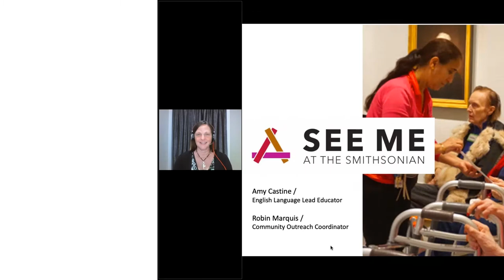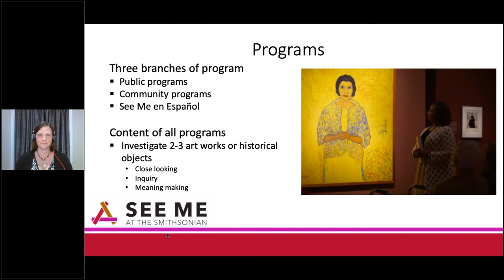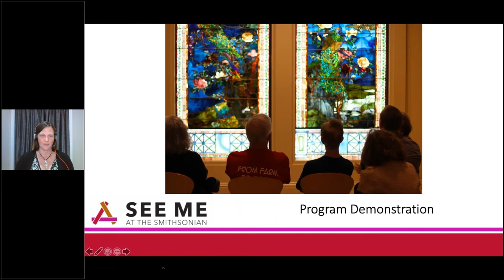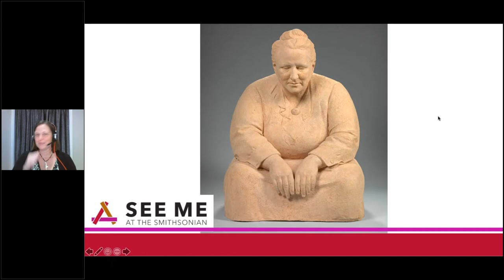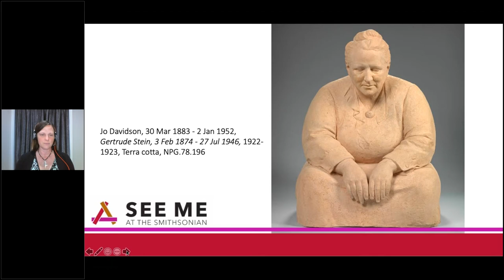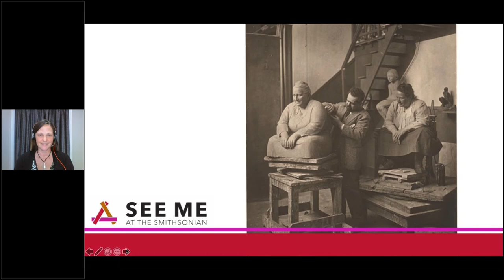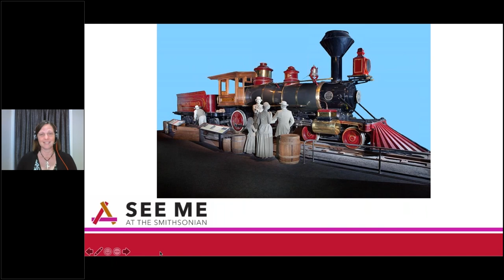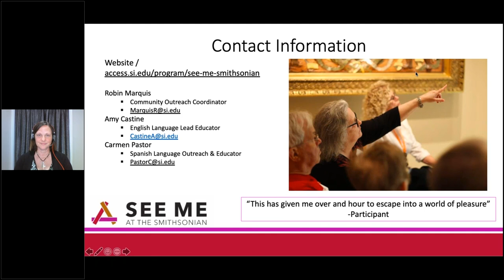See Me at the Smithsonian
See Me at the Smithsonian is an interactive program for adults with dementia and their care partners. See Me provides intellectual engagement, opportunities for socialization, and the ability for loved ones to spend time together in a relaxed setting. Since May 2020, we have fully transitioned to delivering virtual See Me programs. To date, five museums (National Portrait Gallery, Smithsonian American Art Museum, National Museum of Asian Art: Freer and Sackler, National Museum of African American History and Culture, and National Museum of American History) have hosted virtual programs via Zoom and plan to continue this practice for the foreseeable future.